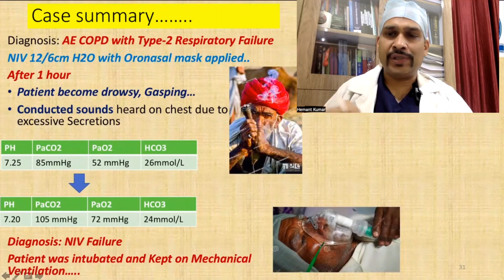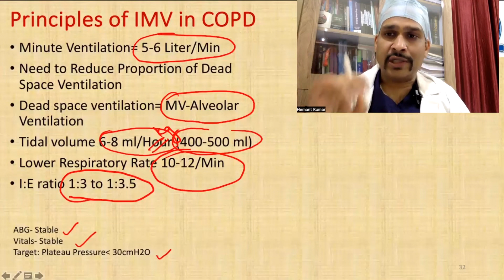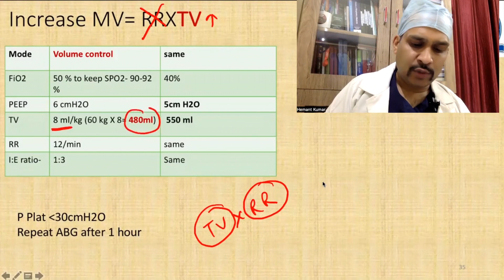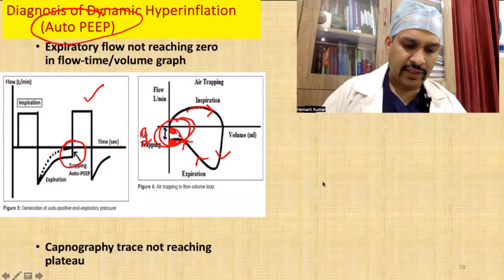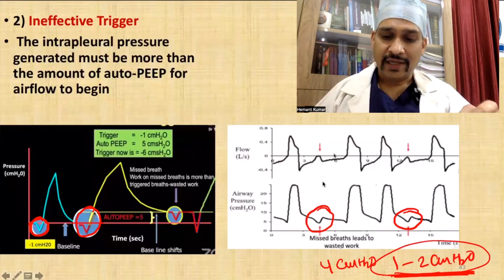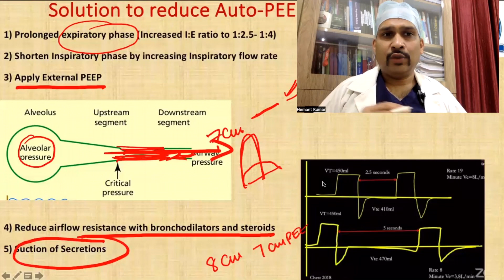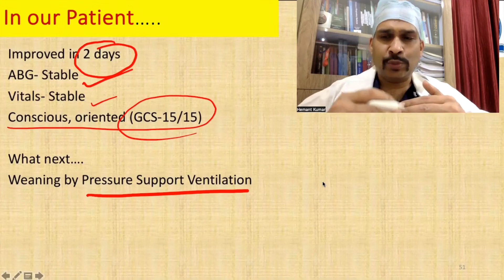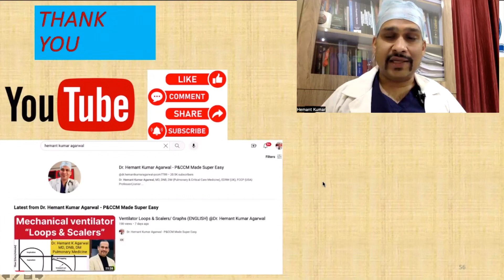Invasive Mechanical Ventilation in Hypercapnic Respiratory Failure in COPD-(HINDI)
COPD is one of common Respiratory disease in Pulmonary Medicine and Critical care medicine. Acute exacerbation is challenges for patient as well as for treating physician.
Hereby we are discussing a real case managed in ICU by Non Invasive Mechanical Ventilation and than Invasive Mechanical Ventilation.
We are discussing various challenges also which are there in routine management of COPD patients.
For better understand please go through my previous videos on Basics of NIV and Ventilators.